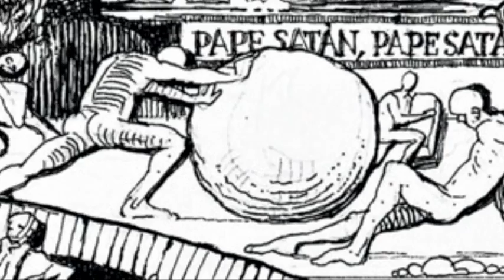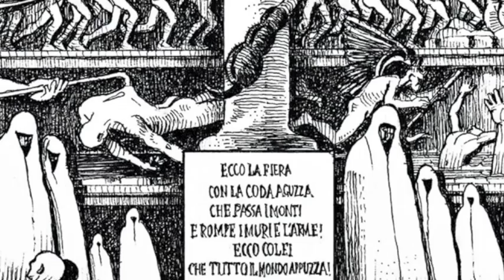inferno, hell, dante alighieri, divina commedia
In un solo insieme i cerchi, i gironi, le bolge, la caina e lucifero, le situazioni e i personaggi salienti: ecco l'Inferno di Dante Alighieri.
Grazie a Fabrizio Di Sarno musicista a San Paolo del Brasile che ha composto e musicato il brano "Renovatti"  già esibito in pubblico con il gruppo Shaman, e che ho scelto per l'accompagnamento sonoro adattato al disegno.